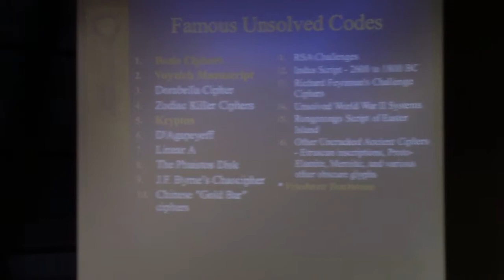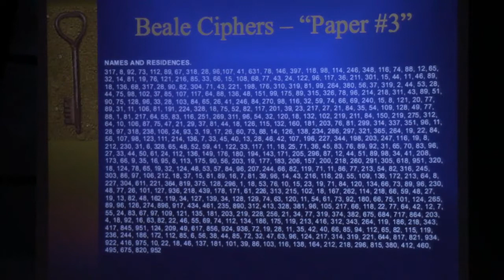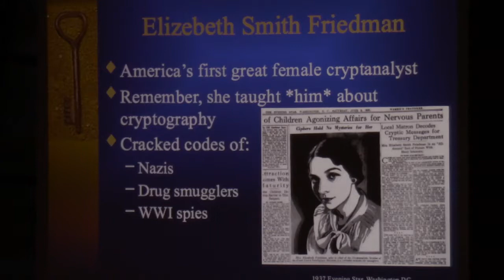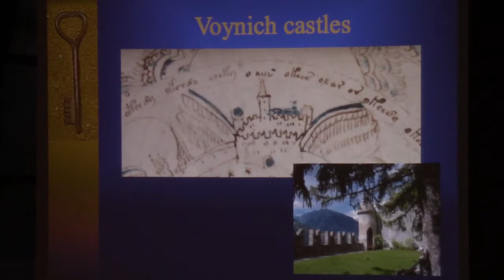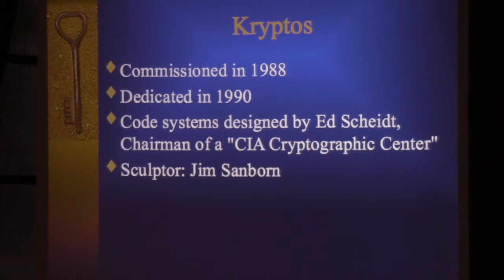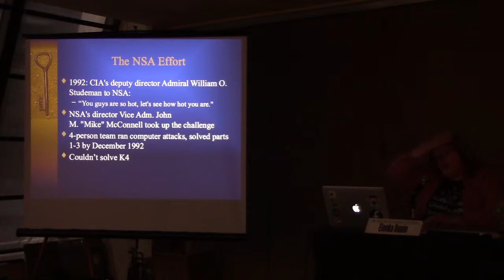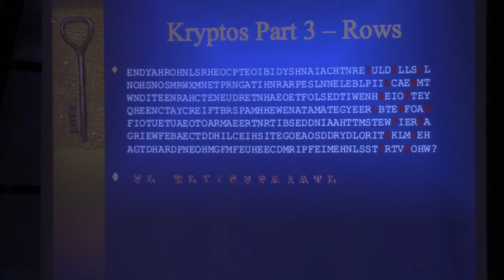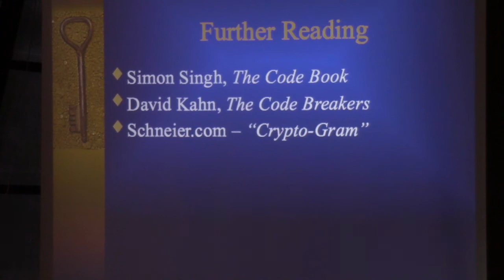Famous Unsolved Codes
What do all of these have in common? A sculpture in the center of CIA Headquarters. A 500-year-old manuscript hidden in Yale University’s Beinecke library. A 19th century pamphlet describing a buried treasure in Virginia. An encrypted scrawl by composer Edward Elgar.

Speaker(s): Elonka Dunin